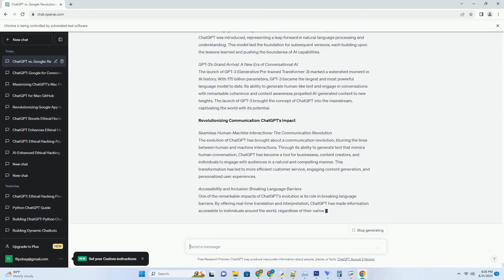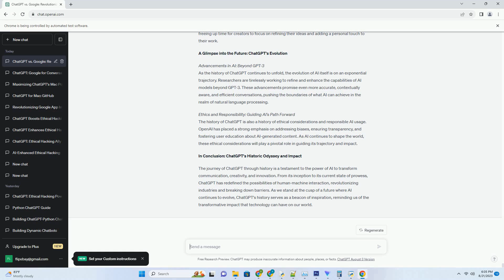chatgpt historical figures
title: "reviving the past: exploring historical figures through the lens of chatgpt"
in the tapestry of human history, there are individuals whose contributions, achievements, and legacies continue to inspire and shape the world. with the advent of artificial intelligence, a new dimension of exploration has emerged—chatgpt's ability to engage in conversations about historical figures. in this blog post, we embark on a journey through time, utilizing chatgpt's capabilities to dive into the lives, accomplishments, and impact of historical figures from various epochs.
conversations across eras: chatgpt and historical figures
unlocking conversations: chatgpt's engagement with the past
chatgpt's transformative capabilities extend beyond the present—it can bring historical figures to life through conversations. by engaging in dialogue about these figures, chatgpt offers insights, anecdotes, an ...